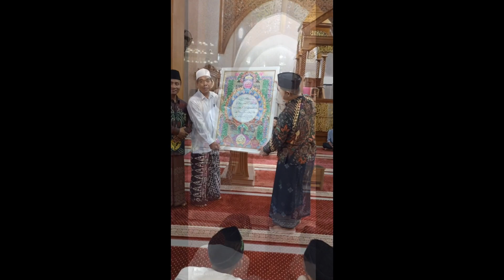Pesantren QCBC cilacap BAZNAS CILACAP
Momen ini terjadi ditahun 2023 dimana umurpesantren ini baru berdiri